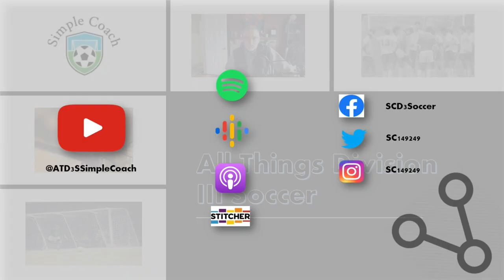SimpleCoach to Coach 2022 Season Review with Adam Clinton, Head Men's Soccer Coach at RPI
Catch up with RPI Head Men's Coach, Adam Clinton to talk about this past season and plans for the spring.

For information about the RPI Men's program -

If you are interested in RPI as a possible recruit, you can fill out the recruit form here -

YoutTube -  @RPIathletics

Thanks to Coach Adams for his time and willing to share his insights into the game!